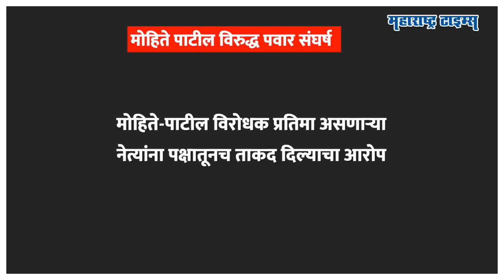Mohite Patil Vs Pawar | जुन्या सहकाऱ्यानेच NCP चा कार्यक्रम केला | Maharashtra Times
विजयसिंह मोहिते पाटील.. पवारांचा असा एक जुना सहकारी ज्याने जिल्ह्यात काँग्रेसची ताकद असतानाही राष्ट्रवादी वाढवली, पश्चिम महाराष्ट्रात पवारांना बळ दिलं, २०१४ ला मोदी लाटेत सगळ्यांचा सुपडासाफ झालेला असतानाही दिल्ली गाठली, पण तरीही पवारांसोबत खटकलं आणि पक्ष सोडण्याचा निर्णय घेतला.. मोहिते पाटलांनी फक्त पवारांची साथच सोडली नाही तर ही साथ सोडल्यानंतर जिल्ह्यात राष्ट्रवादीची वाताहत झाली.. हे सगळं झालं त्याला पार्श्वभूमी होती ती अजित दादा विरुद्ध मोहिते पाटील संघर्षांची.. विजयसिंह मोहिते पाटील पवारांशी एकनिष्ठ राहिले असले तरी अजित दादांसोबत मात्र त्यांचा खटका उडाल्याच्या चर्चा अनेकदा झाल्या.. हेच विजयसिंह मोहिते पाटील बऱ्याच दिवसांनी शरद पवारांसोबत दिसले आणि जुन्या गोष्टींनाही उजाळा मिळाला.. पण पश्चिम महाराष्ट्रात दशकानुदशकं दबदबा ठेवूनही मोहिते पाटलांना भाजपात का जावं लागलं, पवारांसोबत नेमकं काय खटकलं तेच या व्हिडीओत पाहू..